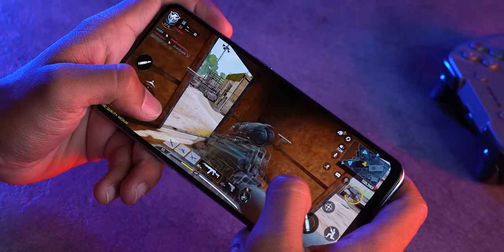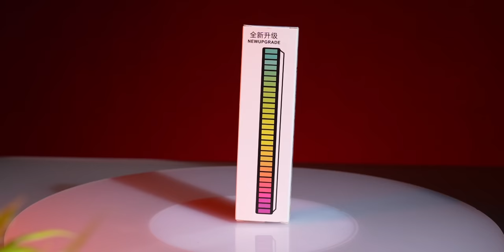Top 5 Best Gaming Gadgets Under Rs.1000 - Part I⚡April 2022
Doston Aaj Ke Video Me Hum Baat Kar Rahe Hain Kuch Gaming Gadgets Ke Baare Me Jo Under Rs.1000 Aate Hain. Ye Series Ko Aapne Bohot Pyaar Diya Hain Aur Isiliye Hum Aapke Liye Ye Video Lekar Aaye Hain, To Aap Ye Video Ant Jaroor Dekhiye Aur Video Ko Like Aur Share Karna Na Bhoole.

USB- C To 3.5mm Adapter
Mobile Triggers
Mobile Cooler
RGB Bar
RGB Headphones

Video Highlights
00:00 Introduction
01:02 USB- C To 3.5mm Adapter
02:06 Mobile Triggers
03:30 Mobile Cooler
06:22 RGB Bar
07:29 RGB Headphones